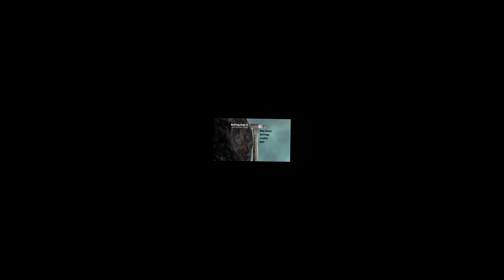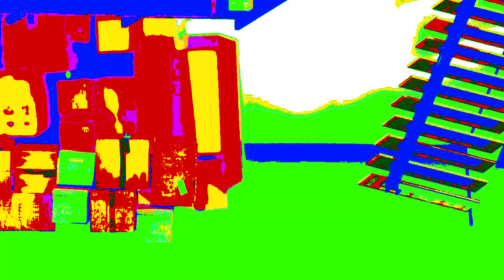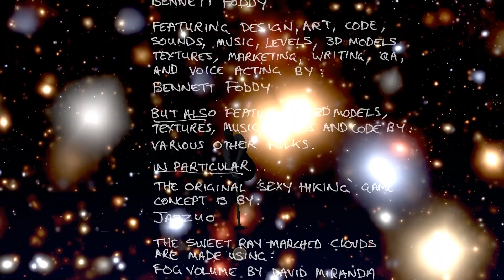GETTING OVER IT 1ST TRY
Getting Over It is the easiest game in the world.
Thanks!

♫ Music ▼
"You Will Know Our Names" by GaMetal

- Myth / MythyMoo